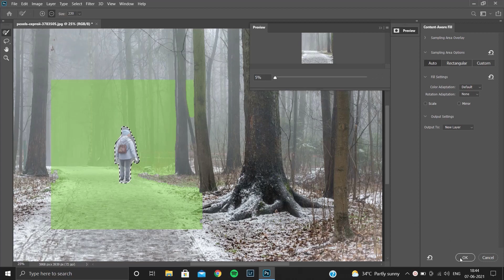How to Remove Anything from a Photo in Photoshop | Photoshop Tutorial | Pradeep Raj